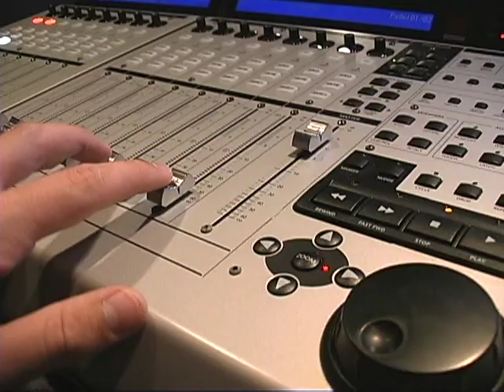Libby Indermaur interviewed on the 'Loe Down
Libby Indermaur, a student at William G. Enloe High School in Raleigh, North Carolina, talks about her music.